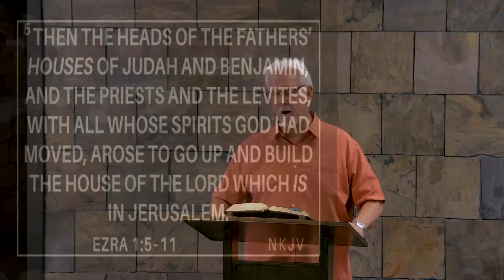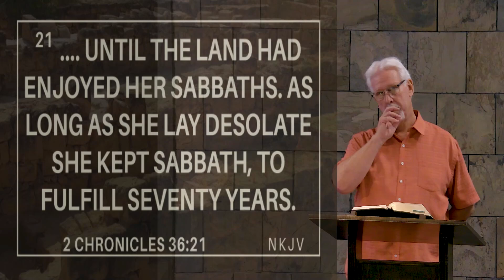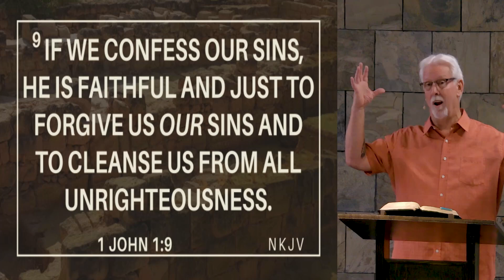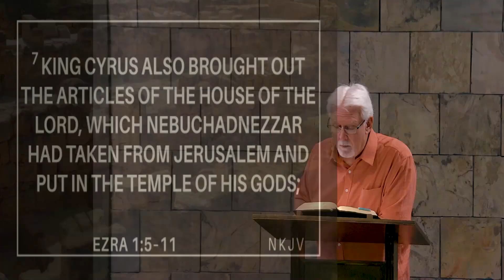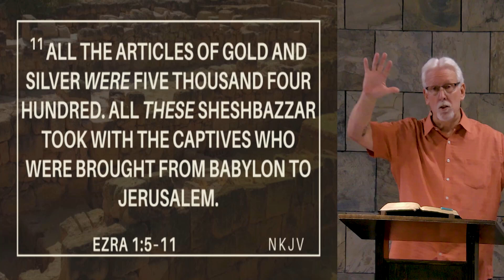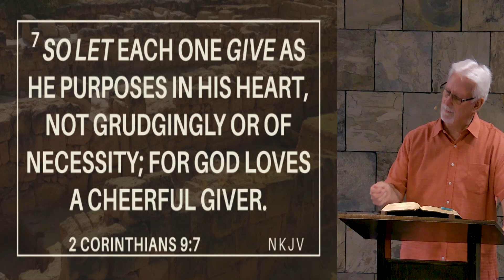Pastor: Jim Sheets ~ The Book of Ezra 1:5-11 (09-01-2024)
Pastor: Jim Sheets
Going Through: The Book of Ezra 1:5-11
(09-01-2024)